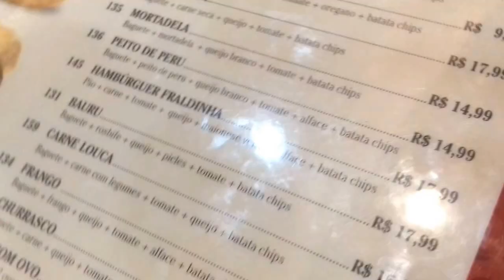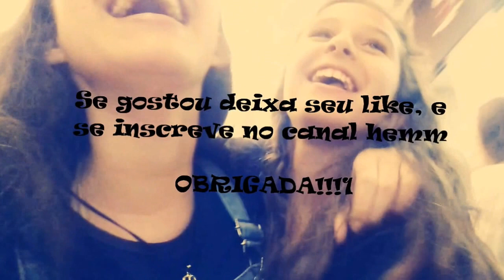Vlog no shopping - parte 2 - Hellen Cardoso 💕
Sejam bem vindos ao  Vlog no shopping - parte 2
  Vlog no shopping - parte 2  muito legal foi este passeio
Vlog no shopping - parte 2 e ai gostaram???

Snap:hellencardooso6
Musical.ly:Hellencardoso6

Assista ao vídeo anterior : Vlog no shopping parte 1